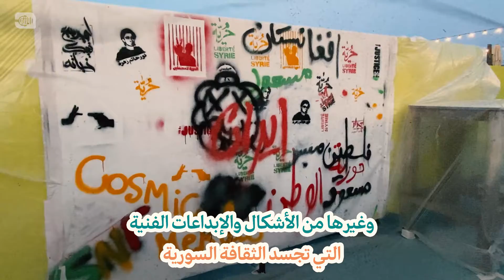الدورة السادسة من مهرجان SYRIEN N'EST FAIT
أقيمت الدورة السادسة من مهرجان السوري_لم_ينته SYRIEN N'EST FAIT
 في العاصمة الفرنسية باريس.
شاهد معنا بعض فعاليات المهرجان
تابع كل تقارير روزنة من الرابط